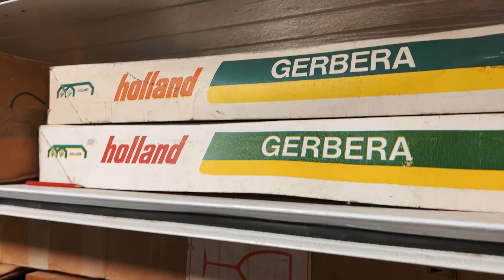JE VAIS FAIRE PLUS DE 6000 KM DANS CETTE VOITURE ! - 4L TROPHY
✳️LES PARTENAIRES✳️

Merci a tous les partenaires  qui nous permettent de participer dans de bonnes conditions à cette grande aventure